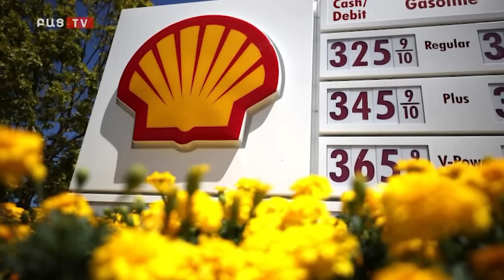Ինչպե՞ս աշխարհը արձագանքեց Պուտինի ելույթին․Միջազգային լուրերն ամփոփ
Այս շաբաթ Մյունխենում ավարտվեց անվտանգության հարցերով միջազգային համաժողովը։ Փակելով ֆորումը՝ դրա նախագահ Քրիստոֆ Հոյսգենը հույս էր հայտնել, որ Ուկրաինայի նախագահ Վլադիմիր Զելենսկին հաջորդ տարի անձամբ կկարողանա մասնակցել համաժողովին։ Ամփոփելով եռօրյա համաժողովի արդյունքները՝ ֆորումի ղեկավարը կոչ էր արել Եվրոպային ավելացնել պաշտպանական ծախսերը։ Համաժողովի նախագահն ընդգծել էր նաև պատերազմի մեղավորներին պատասխանատվության ենթարկելու անհրաժեշտությունը՝ շեշտելով, որ կատարված հանցագործությունները չպետք է անպատիժ մնան: Հիշեցնենք, որ Հոյսգենը այս տարի առաջին անգամ էր նախագահում Անվտանգության համաժողովը և հայտարարել էր, որ տպավորված է Մյունխենում ցուցադրված միասնությունից:
Մյունխենում կայացած անվտանգության հարցերով համաժողովը պատճառ էր հանդիսացել նաև Հայաստանի և Ադրբեջանի ղեկավարների հանդիպմանը, այս մասին հայտարարել էր Միացյալ Նահանգների պետքարտուղար Էնթոնի Բլինքենին։  ՀՀ  կառավարությունն էլ հանդիպման մասին տեղեկություններ էր փոխանցել, նշելով, որ  եռակողմ հանդիպմանը քննարկվել էին Հայաստանի և Ադրբեջանի միջև խաղաղության պայմանագրի նախագծի աշխատանքների ընթացքը։ Օրակարգում էին նաև տարածաշրջանային տրանսպորտային ենթակառուցվածքների ապաշրջափակումն ու երկու երկրների միջև դելիմիտացիայի հարցերը։